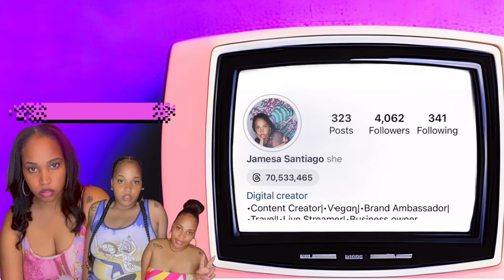New Room Tour!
🌟 Welcome to my cozy bedroom tour! 🌟

In this video, I’ll take you through every corner of my recently revamped bedroom. From the comfy bed to the stylish decor, I’ve put my heart into making this space truly special. Get ready for some serious design inspiration and a peek into where I unwind after a long day.

**Highlights:**
🔹 New decor
🔹 Stylish organization tips
🔹 Space-saving hacks
🔹 DIY projects
🔹 My favorite cozy corners

**Shop My Room:**
Amazon List:
- Bed frame
- Wall art: Shein no longer sold, but you can find similar items
-Comforter Set: Charter Club
Tropical Leaves 3-Pc. Duvet Cover Set, King, Created for Macy's